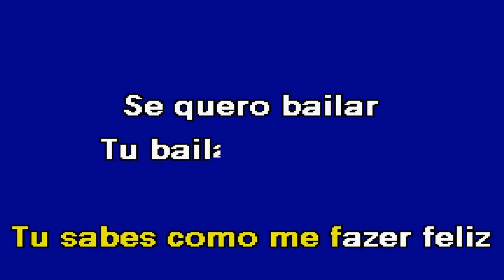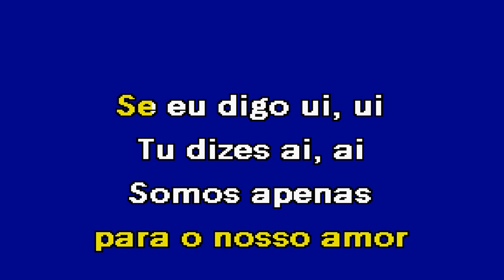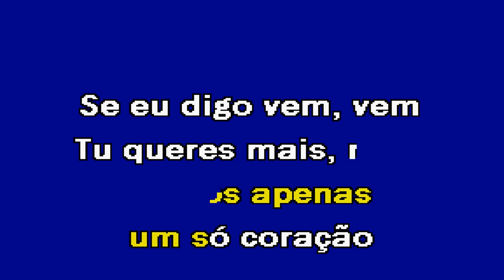CUMPLICIDADE Xavier Karaoke